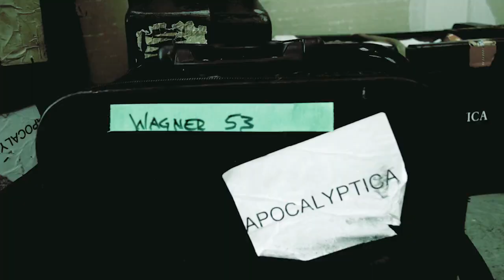Apocalyptica meets Wagner - 'Wagner Reloaded - live in Leipzig'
"Wagner Reloaded - live in Leipzig" is the documentation of almost 2hrs of stunning entertainment, recorded in Leipzig / Germany, July 2013. Released in November 2013.